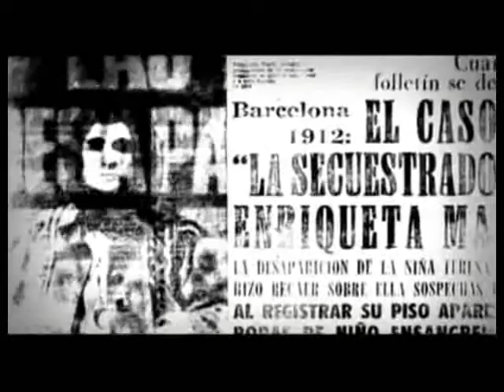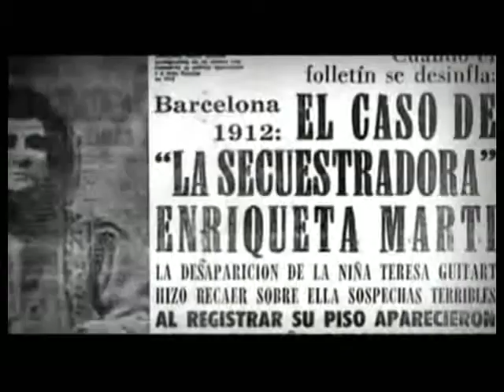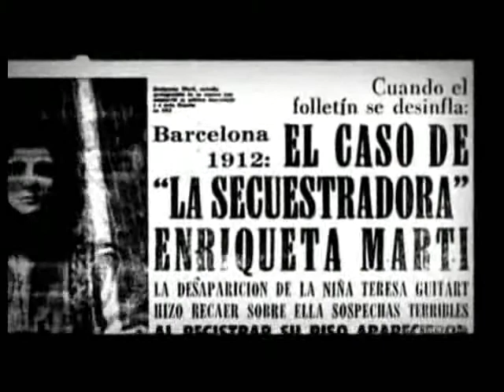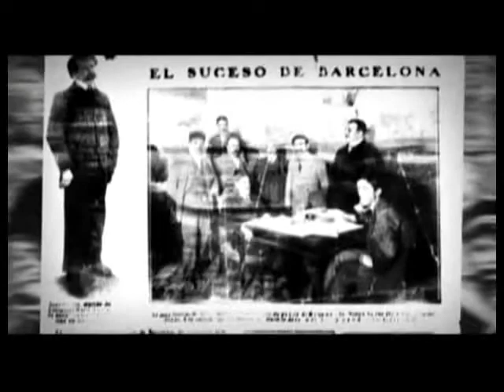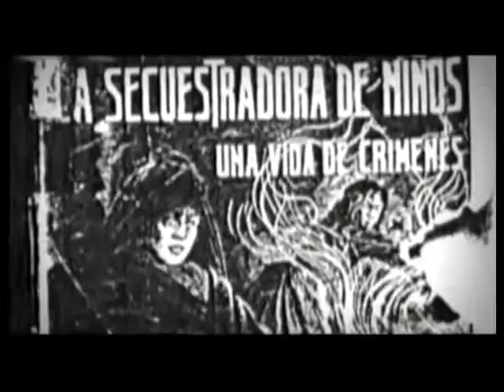La Vampira de Barcelona